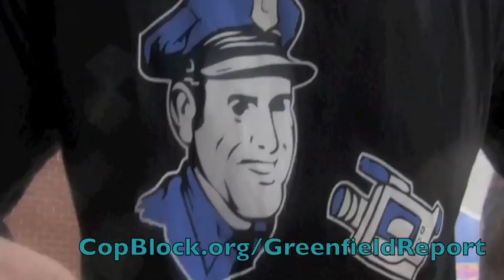Greenfield Complaints Filed, Where's Investigation?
In this video Pete Eyre submits two walk-in complaints to the Greenfield PD about the actions of Todd M. Dodge and William Gordon. Eyre was informed that an investigation had actually already been completed by the MA State Patrol.

This is part of an on-going effort by Eyre to obtain the results of an investigatory report he was promised over a year ago.